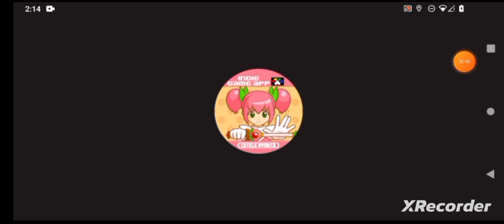Magical Girl: Madoka, " Magic- Past the Mountain!" By GordonHai (^_^) !